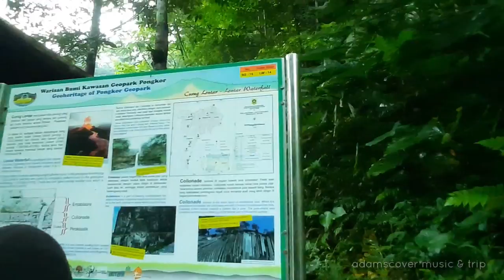The journey to the amazing waterfall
Curug Lontar - Geopark Pongkor - Bogor

Curug Lontar is located in Kracak Village, Leuwiliang District, Bogor Regency, West Java Province. Curug Lontar is part of the Cianten river originating from the Halimun - Salak mountains, for visitors who will come to the location can be said to be not too difficult, because with the help of Google Maps we can go directly to the location and it is not far from the highway.

Nature tourism with a waterfall height of about 35 meters has a fairly heavy water discharge and has a large enough pool, besides that it also has a pool that is not kidding which is about 26 meters. Not bad for drowning people who can't swim, so near the pool there is an inscription "No swimming if you don't wear a life jacket".

To reach the location if we are from Jakarta we just have to follow google maps and later we will be directed through Atang Sanjaya Air Base and continue towards the Ciampea Bogor area, after arriving there we just continue the direction to Lewiliang Bogor. The journey to the location when we arrived in the Leuwiliang area was able to spoil our eyes with a green and soothing atmosphere, besides that the air there was also quite refreshing for us too.

After arriving at the GPS point, we just have to go down a bit to park the motorbike at a local resident's house at a fairly cheap cost, namely Rp. 5,000 and for four-wheeled vehicles there is also its own parking space nearby, the entrance ticket itself is quite affordable, only Rp. 15,000 of us can relax and enjoy the view that can soothe the soul. After we parked the motorbike, we just had to walk across the rice fields for 1 plot to get to the path down to the waterfall valley, but once again we noticed the road in the valley was quite slippery and the handles on the stairs had also started to sway.

When we arrive at the waterfall valley of Curug Lontar, we will be presented with a view of a waterfall with quite a lot of water discharge, as well as mountain rocks that lie on the path of the waterfall. There is only one lack of public facilities in the area, namely a toilet which is still in the process of being manufactured, and for food and beverage stalls there is only one.

 The condition of visitors in the area when I was there was quite quiet, it was just the two of me with my friends and no one else, maybe because the weather was in the rainy season and still in the PSBB status and also that made people reluctant to go to the location.